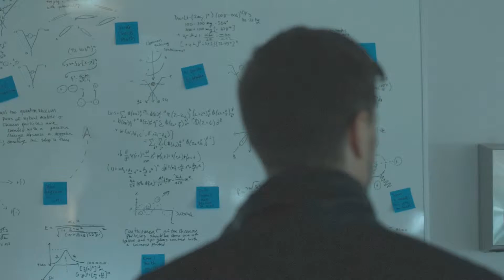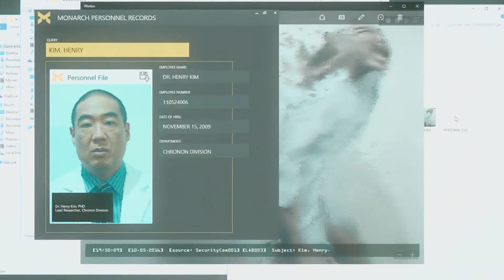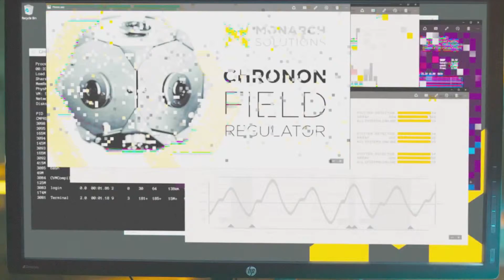Quantum Break [13] - Prisoner [Live Action Serie] ► Episode 2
► [13] - Prisoner Episode 2 [Live Action Serie] ► Quantum Break

Das Spiel mit der Live-Action-Serie

BRING DIE ZEIT WIEDER IN ORDNUNG,
BEVOR SIE ALLES ZERSTÖRT

Wenn die Zeit durcheinander kommt, werden Katastrophen Teil deines Spiels. Als Held Jack Joyce kämpfst du dir deinen Weg durch epische Desaster, die die Zeit vor- und zurückspulen. In dieser instabilen Welt zu überleben -- und das Ende der Zeit aufzuhalten -- ist nur möglich, wenn du deine neue Macht meisterst.

«QUANTUM BREAK ► XBOX ONE»
Ab in die Steinzeit.

Wenn Dir das Spiel gefällt, dann kaufe es im Original und unterstütze damit die Entwickler.

Kommentiertes Gameplay mit Nodeschpro (2016)

MEINE HOMEPAGE.